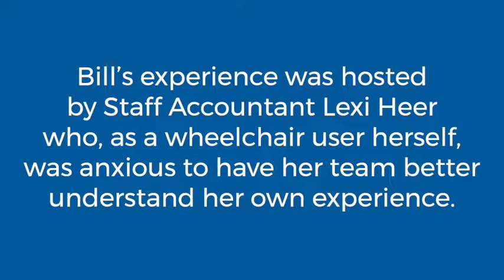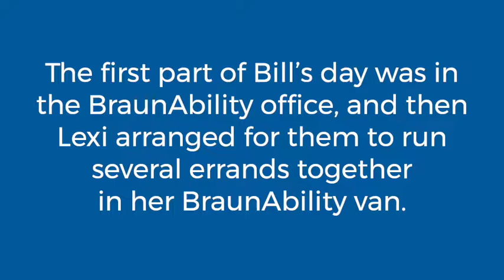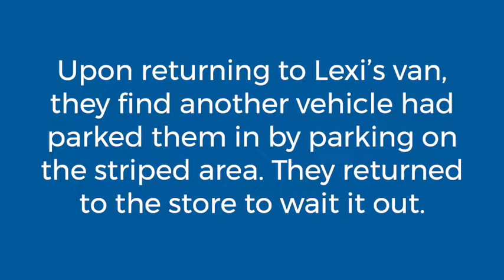Wheelchair for a Day - BraunAbility - 2021 - Bill Liacone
Watch as BraunAbility's Chief Financial Officer Takes on the wheelchair for a day challenge. The wheelchair for a day challenge is intended to increase understanding and acceptance of people with mobility challenges. By participating in the challenge, our staff not only see the world from the perspective of many BraunAbility customers, but they also learn how to become better disability advocates along the way.

BraunAbility's Drive For Inclusion seeks to unite the voices of people with mobility disabilities and their caregivers to help create a more accessible world. You can learn more about the Drive For Inclusion and join The Driving Force

Timestamps:
0:00 Wheelchair for a day - Bill Liacone
0:37 Navigating the BraunAbility office
2:00 Lexi's BraunAbility van
2:50 Accessibility in the community
4:55 Getting parked in
6:56 Bill's takeaways